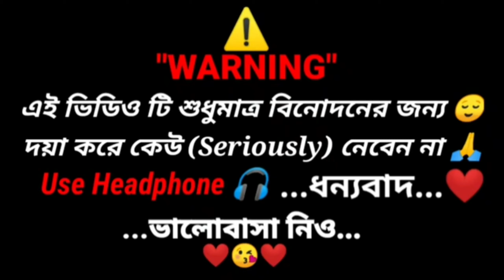Ajke amar_mon valo nei_| আজকে_আমার_ মনবালো_নেই| new song 2022 | Js funny 24 | It's Sattar | Jiyarul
channel name:Js funny video

 Editing/Sattar Hossain

Gorup/ Sattar Hossain/ jiyarul Khan/ Ashraful Islam/ Abu Taher Sk/ Shaidur Islam /